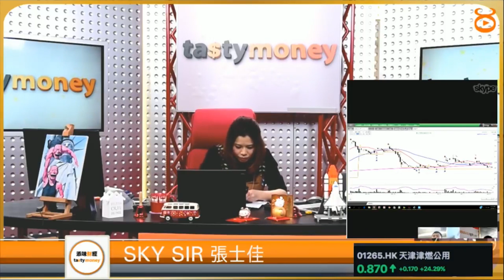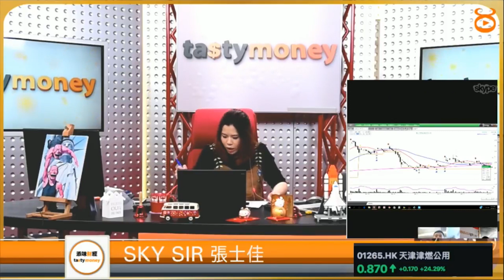TASTY MONEY 2017-04-06 第2節 股佬吹水 (嘉賓: Sky Sir)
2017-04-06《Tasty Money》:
「股佬吹水」： 節目特邀專業投資者Sky Sir 分析後市去向，佢表示現階段最好「見低先買」，建議可買入一些跌穿50天線，後見有升勢，且可企穩一星期的靚股。對於雄安新區概念，Sky Sir 認為可留意鋼鐵或水泥股，特別提及 昆侖能源 (00135)。佢指恒指若跌穿23600點或會乏力向上，此外，佢分析最近港股偏向內地炒法，建議可多看圖表分析。 Sky Sir另回應耀才證券金融 (01428) 、中國東方（582）及富智康集團 (02038) 。